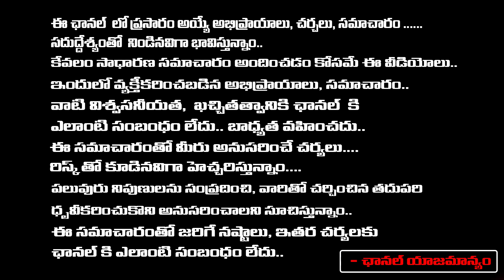కూతుర్నిచ్చిన మామ కోసమే జూ.ఎన్టీఆర్ ఫ్యామిలీకి దూరం.! | Dr CL Venkat Rao On Jr.NTR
కూతుర్నిచ్చిన మామ కోసమే జూ.ఎన్టీఆర్ ఫ్యామిలీకి దూరం.! | Dr CL Venkat Rao On Jr.NTR | Chandrababu Arrest | First Telugu Digital